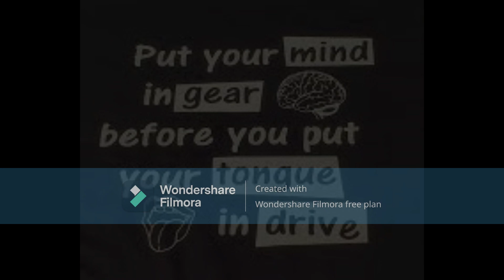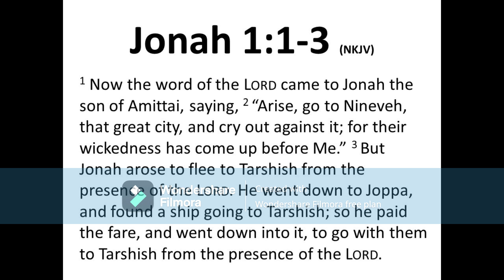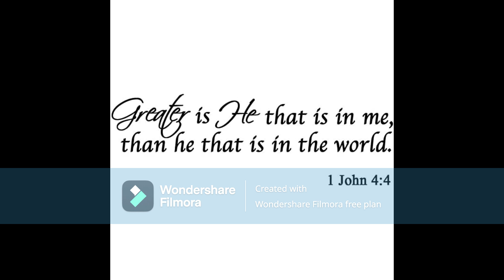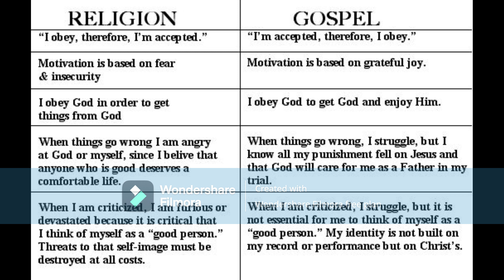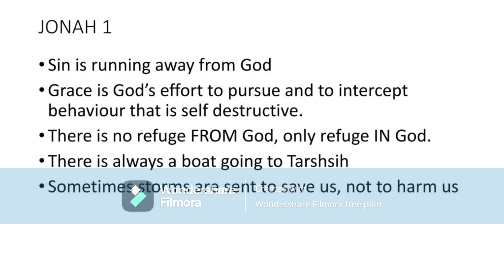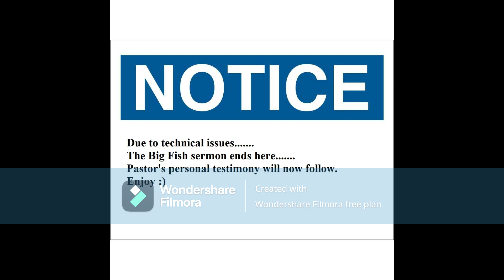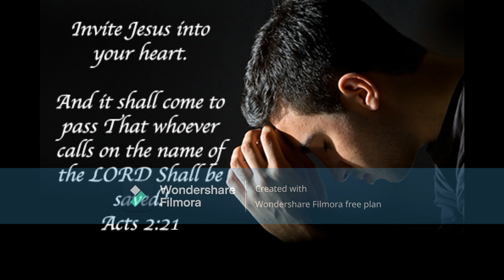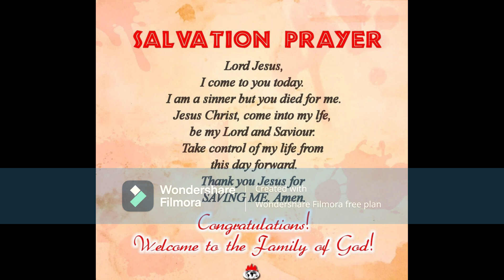God Made A Big Fish 001 church sermons. Also Pastor Dennison's testimony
This video has a partial sermon from a Sunday service titled God Made A Big Fish. It ends suddenly and picks up on the pastor giving his personal testimony of when he got saved and became a Christian. I hope y'all enjoy it as much as I enjoyed making it in honor of dad and Jesus.

Speaker: Pastor Charles Dennison of Crusaders for Christ ministries. Singer is his wife Eleanor Dennison.